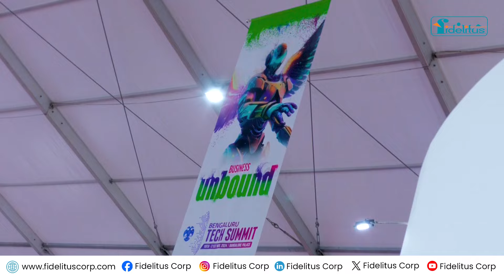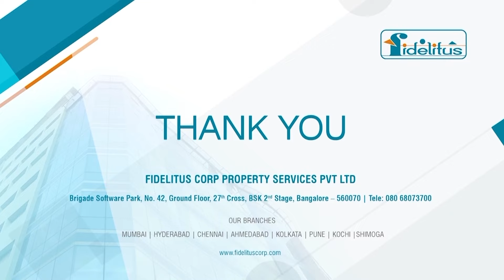Concluding Bengaluru Tech Summit 2024 – A Journey of Innovation and Collaboration!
As Bengaluru Tech Summit 2024 concludes today, the event has once again showcased the city’s leadership in driving innovation and collaboration across industries. Throughout the summit, discussions around AI, sustainability, and smart cities have highlighted the incredible potential for growth in these areas.

At our stall, we had the privilege of meeting with a wide range of attendees, industry leaders, and dignitaries. We appreciate everyone who stopped by to engage with us and look forward to building on the connections made here. It’s been a productive and insightful event, and we’re excited about the opportunities ahead.